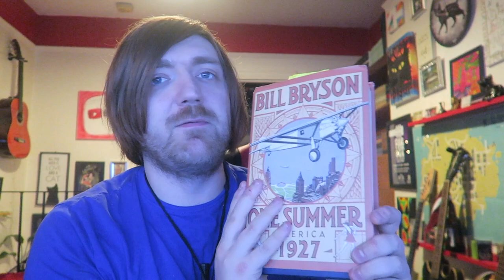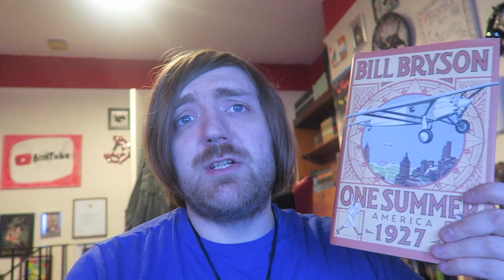Bill Bryson - One Summer: America, 1927 [REVIEW/DISCUSSION]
Some non-fiction!

BOOKS MENTIONED:
Bill Bryson - One Summer: America, 1927